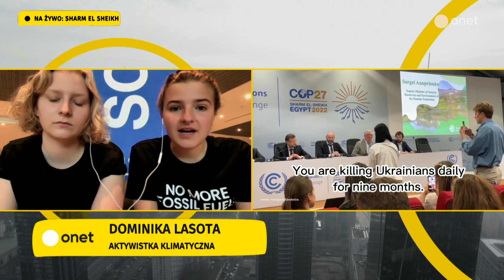"Gdyby reżim Putina nie zaatakował Ukrainy, żaden pocisk nie spadłby na terytorium Polski"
W dzisiejszym odcinku programu Onet RANO gościniami Janusza Schwertnera były aktywistki klimatyczne,  Wiktoria Jędroszkowiak i Dominika Lasota.